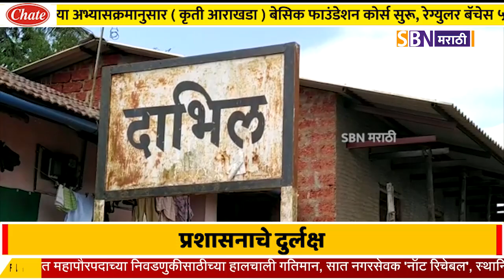आजर्‍यातील बेकायदेशीर उत्खननावर कधी येणार बंदी?, लोकांच्या आरोग्याशी होतोय खेळ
आजर्‍यातील बेकायदेशीर उत्खननावर कधी येणार बंदी?, लोकांच्या आरोग्याशी होतोय खेळ, प्रशासनाचे दुर्लक्ष.@